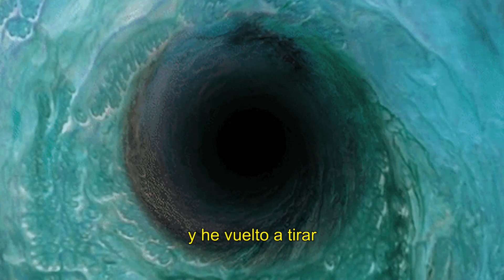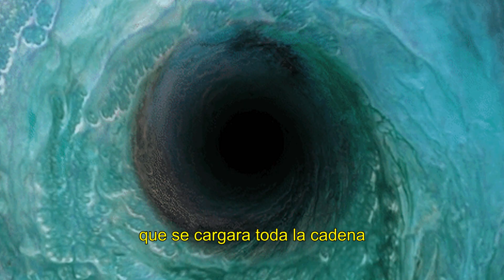GIF Stories 1: 💩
Gracias Anabel.